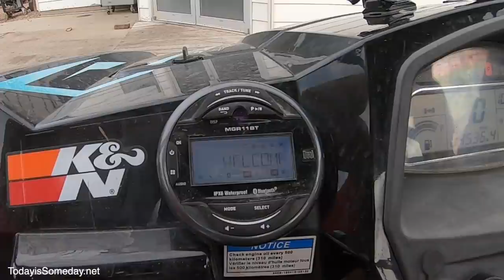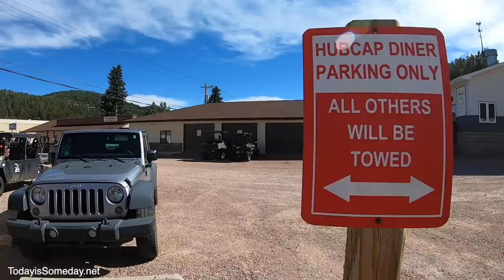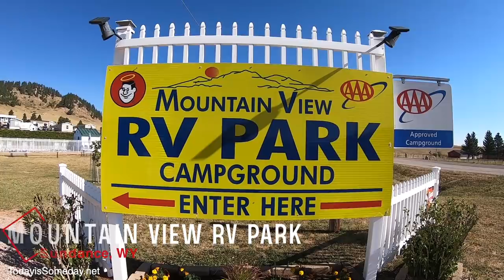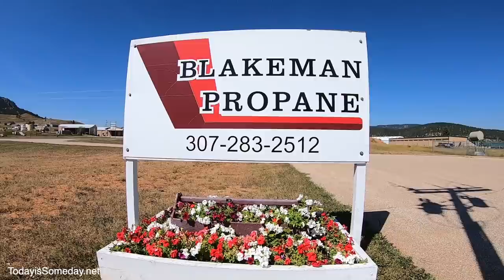The Reason We Decided to Full Time RV (SO AMAZING)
The Reason We Decided to Full Time RV (SO AMAZING): We have finally made it to our inspiration for full time RV! Wonder why we chose full time RV life. It is right here in this video. It all started with Devil's Tower and a YouTube video and now here we are!

❤️💙❤️ Don't miss out on the TODAY IS SOMEDAY shirts! 💙❤️💙
Tomorrow (Oct 4th, 2020) is the last day to purchase this design

You can see our favorite RV gear on our website gear

GO NAVY!

🔹 YOU, ME & THE RV RULES OF ENGAGEMENT🔹